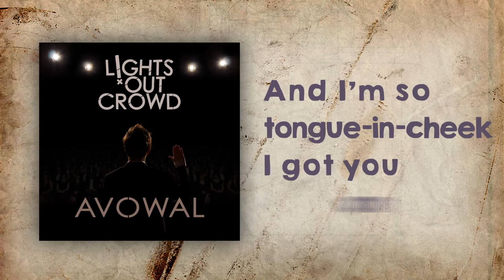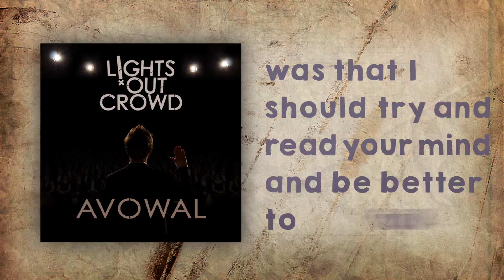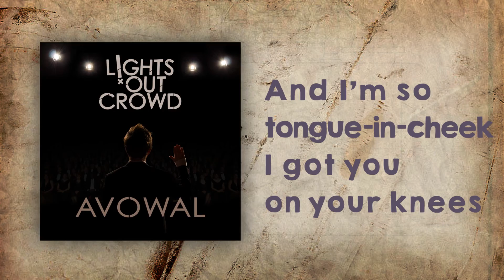Picture Perfect - Lights Out Crowd (Lyric Video)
Lyric Video for "Picture Perfect" by Lights Out Crowd